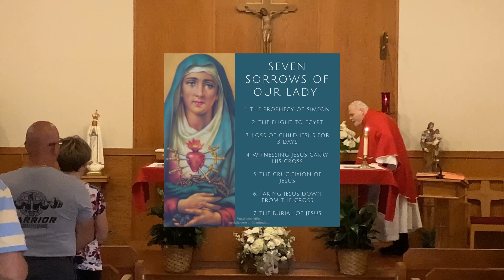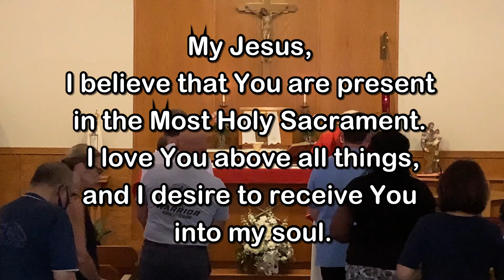Daily Mass - Wednesday, September 15, 2021 - Fr. Kevin Thompson, Our Lady of Lourdes Church.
Fr.  Kevin Thompson, Our Lady of Lourdes Church, Massapequa Park, NY.  Video recording, Editing and Post-Production by Fr. Kevin Thompson.  Music by Elizabeth Woods.

As summer draws to a close, enjoy and glory in the Lord!
Fr. Kevin